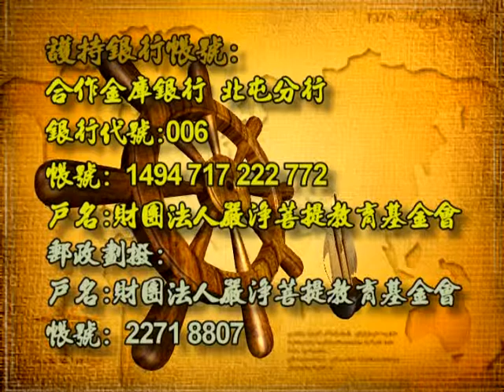深入經藏 行願系列一 藥師如來十二大願 印可法師 主講 光碟3-6 財團法人嚴淨菩提教育基金會 製作發行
護持銀行帳戶:
銀行代號: 006
戶名: 財團法人嚴淨菩提教育基金會
帳號: 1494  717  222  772

地址︰基隆市七堵區南興路148號

300新竹市北區北大路346號13F之1